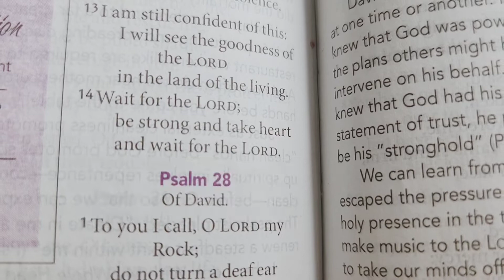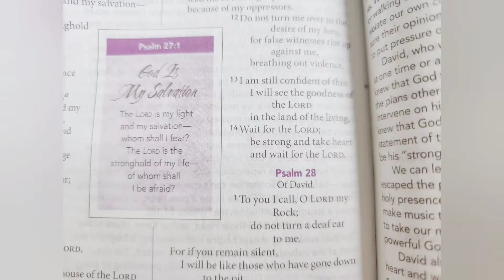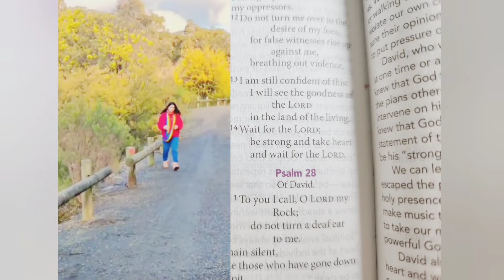Are you Waiting? God will make your waiting worththewait!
Musician: Xuxiao